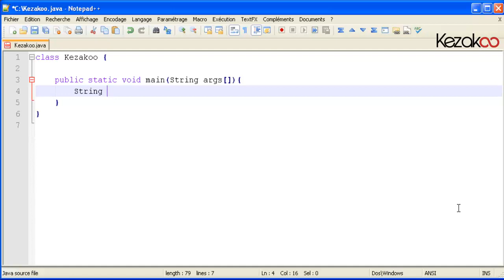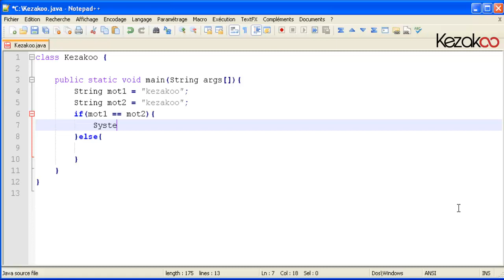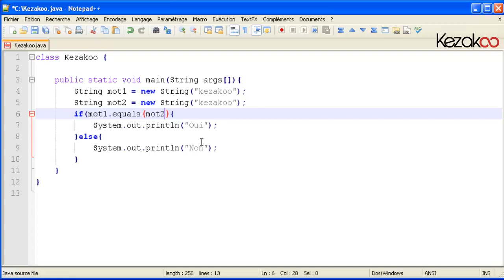Kezakoo-Java-comparer deux chaines